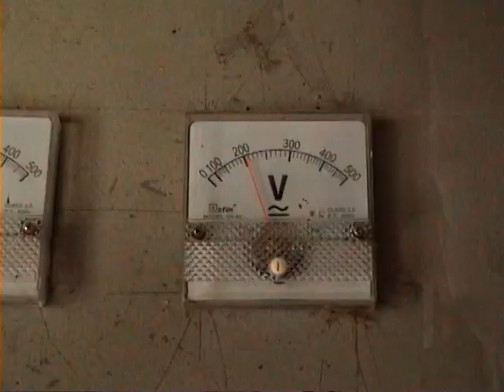Ex Magura DLO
# Livestock Development at Magura Previously
# Shyamol Kuar Sir
# DLS # Magura